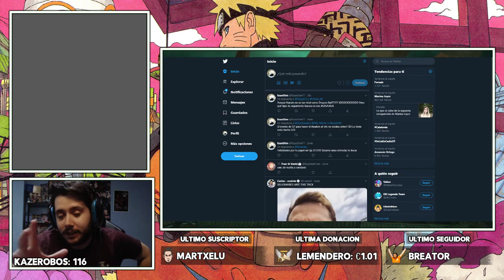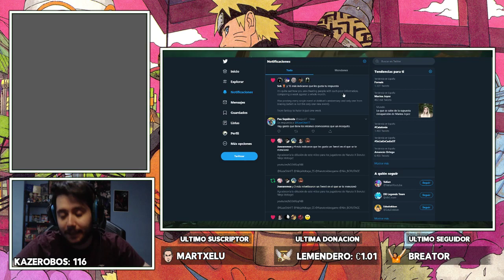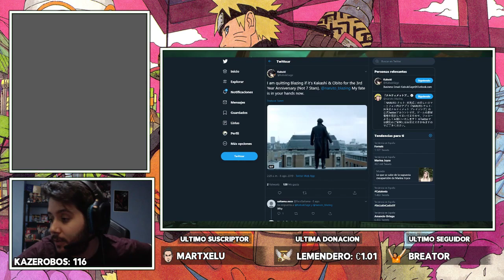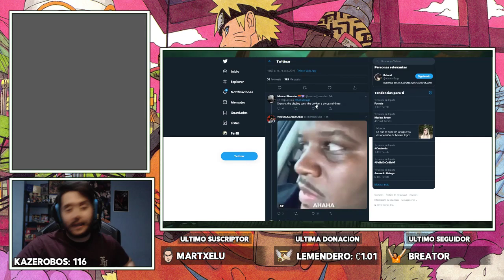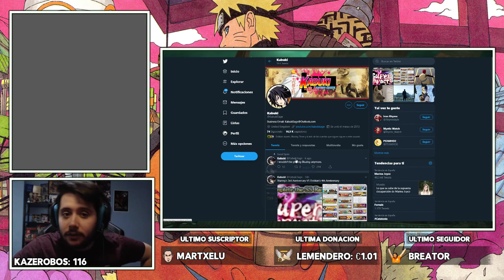LA ABSURDA PELEA DOKKAN VS BLAZING Y LAS MENTIRAS DE KABUKI | ESTE VÍDEO SERÁ BORRADO (Info abajo)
Voy a borrar este vídeo básicamente porque no me gusta generar mal rollo, pero quiero expresarme, me ha cabreado infinito lo que el LÍDER de la comunidad del juego que estamos jugando haga demagogia a niveles TAN RASTREROS porque es un triste cryer.
Explicar que NO CRITICO DOKKAN, porque me gusta y lo juego si no que critico al tío que está diciendo tonterías por ahí faltándole al respeto a la gente que ha confiado en él como creador de contenido

► REDES

► FUENTES REDDIT